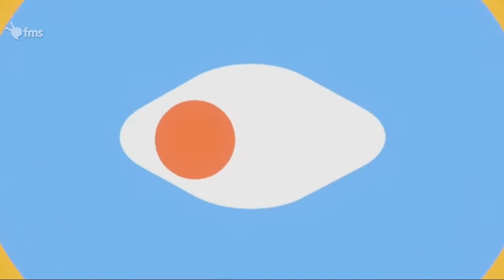Cierre de transmisión el13 Chile (07/06/2020)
El cierre corresponde al día 07/06/2020. Pero  la grabación se hizo en la madrugada del  08/06/2020